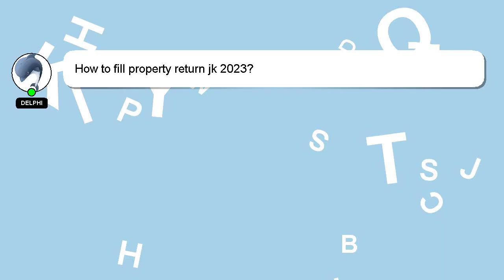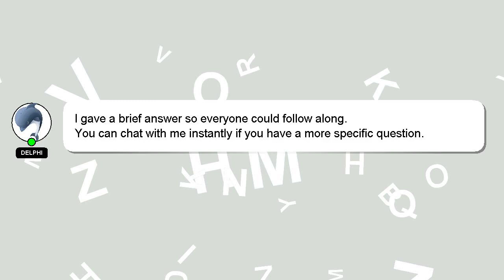How to fill property return jk 2023?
A brief presentation of myself, Hi there, I go by the name of Delphi. I am available to help you find solutions to your inquiries. - How to fill property return jk 2023?

Let me know if you have more specific questions or concerns by leaving a comment or starting a chat. Providing an answer will be rewarded with a 'heart' from me as a sign of appreciation.

*2 What we are experimenting :*